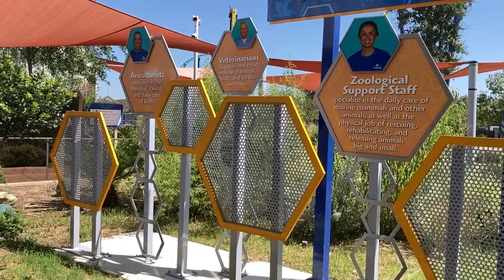SeaWorld San Antonio | Off-Ride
SeaWorld San Antonio, or SeaWorld Texas, was built as a massive park. Though, it has been carved up since with additions to the parking lot and adding a water park to the property. Today, it doesn't have many rides, but a decent collection of coasters and some strategic flat rides.

This video also houses additional footage of some of the roller coasters that I've shot as well as video of various animals and flat rides.

0:00 - 0:13 Sea Swinger
0:13 -  0:32 Tidal Surge
0:32 - 1:18 Texas Stingray
1:18 - 2:55 Wave Breaker: The Rescue Coaster
2:55 - 5:23 Penguins
5:23 - 6:17 Aquariums
6:17 - 6:46 Shows
6:46 - 7:32 Christmas
7:32 - 7:44 Old Park Map